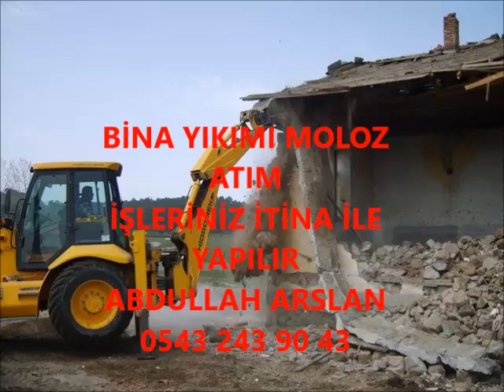GÜROYMAK BİNA YIKIM İŞLERİNİZ İTİNA İLE YAPILIR İLETİŞİM ABDULLAH ARSLAN 0543 243 90 43